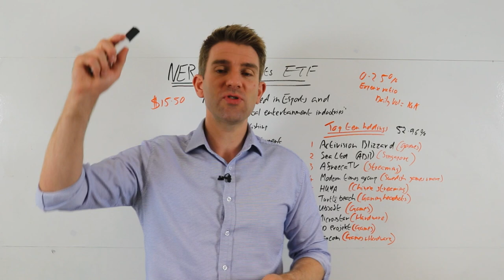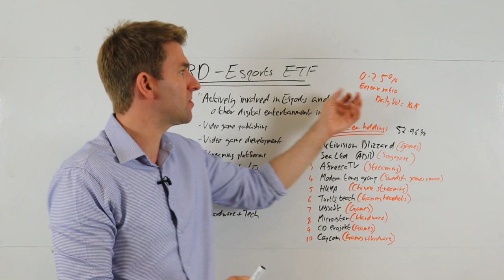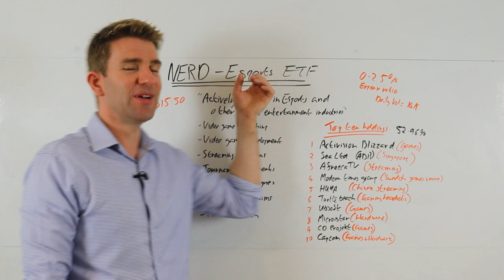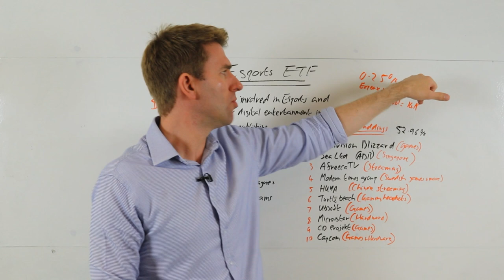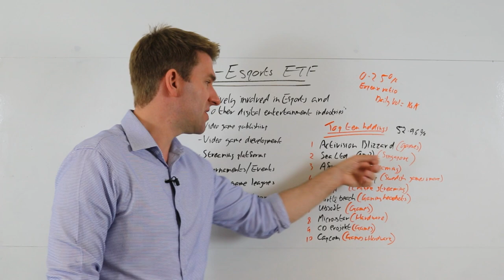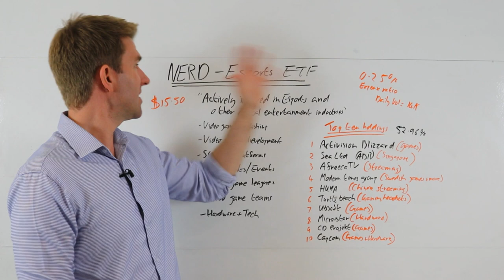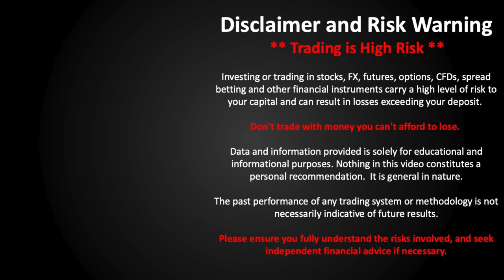ETFs for Esports? Of Course (Exchange Traded Fund) 🎮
Nerd ETF   ETFs for Esports?  Esports forms part of the massive new wave of entertainment which has taken off off in Asia and starting to gain traction in Europe.  Esports is where you have people playing video games against each other - whether online or in massive arenas or events. They have teams, leagues, hardware, software and sponsorships - there are plenty of angles of investment on it.  Video games have always been popular but this brings the social aspect to a new dimension.  If you want to get exposure ETFs aren't a bad way.  Why the NERD ETF? NERD ETF tracks an index of at least 25 global esports and digital entertainment companies. OK.

NERD - Esports ETF

Top ten holdings
1. Activision Blizzard (Games)
2. Sea Ltd (ADR) - Singapore
3. AfreecaTV (Streaming)
4. Modern Times Group (Swedish games
5. HUYA (Chinese Streaming)
6. Turtle Beach (Gaming headsets)
7. Ubisoft (Games)
8. Micro-star (Hardware)
9. CD Projekt (Games)
10 Capcom (Games Hardware)

How to Invest in eSports: Winning Stocks? 🎮